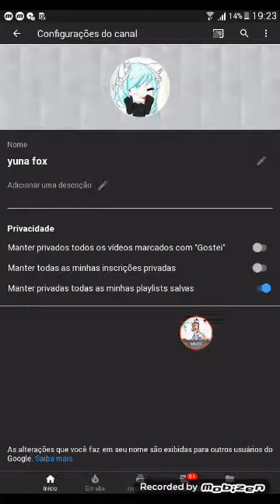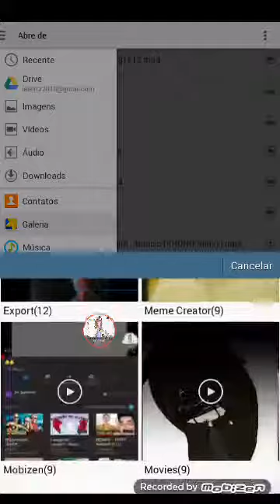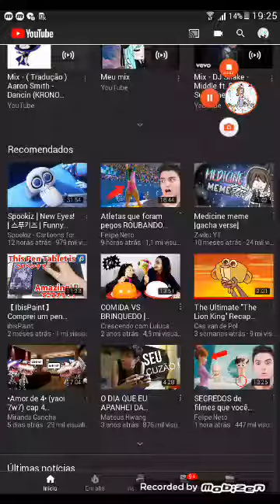7 de agosto de 2019